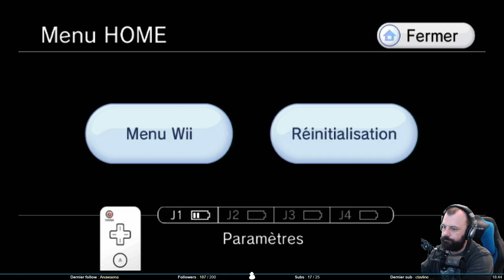Enfin les bombes - Metroid Prime 2 #13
Ça y est ! L'objet tant attendu de Metroid Prime 2 est enfin en ma possession : les bombes de puissance. On va enfin pouvoir débloquer plein d'endroits et surtout les fameuses portes jaunes. C'est pas trop tôt.